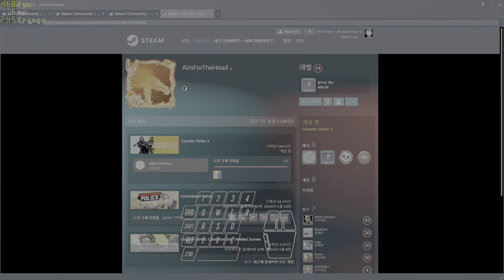[HDR] MAG-7 & Facepalming the opponents (ft. AMD Anti-Lag 2) Gamma Doppler phase 2 color is back :D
Alt + Shift + L enables anti-lag 2 fps counter on top left corner
I seem to get 5-7ms lag and 350+ avg fps

7800X3D + 8000MHz + 7900 XT + AW3225QF + deathadder v3
(SMT off, FCLK 2200MHz), (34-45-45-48, 58ns), (3000MHz, 1050mV, 50% FAN, -10% PL), (16:9 1080p @ 240Hz), (1000Hz, 1600 * 0.5 = 800 dpi)

Check if ur palm is scratching mouse pad, instead of only mouse is sliding on it
CS2 has more cheaters than Tinder ;)

Gamma Doppler phase 2 color is back :D